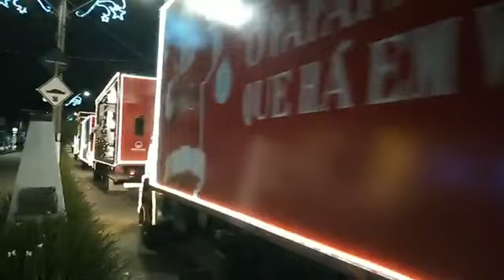Caravana Coca Cola Em Porto Feliz SP 03/12/2023